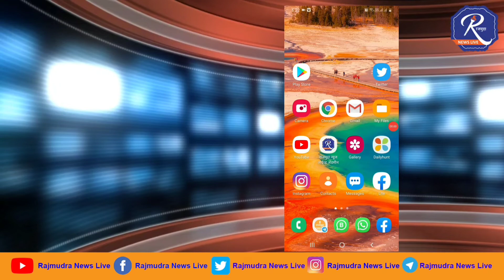नांदेड: मीमांसा फाऊंडेशन आयोजित,शंकरराव चव्हाण गुरुरत्न पुरस्कारला उत्तर देताना प्रा.नामदेवराव जाधव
मीमांसा फाऊंडेशन आयोजित, शंकरराव चव्हाण गुरुरत्न पुरस्कार 2022 ला उत्तर देताना,राजमाता जिजाऊ यांचे वंशज, जागतीक कीर्तीचे वक्ता तथा 40 बेस्ट सेलर पुस्तकांचे लेखक, उद्योजक, बिजनेस कोच मॅनेजमेंट गुरू प्रा.नामदेवराव जाधव उत्तर देताना

मीमांसा फाऊंडेशन आयोजित, शंकरराव चव्हाण गुरुरत्न पुरस्कार 2022 ला उत्तर देताना, मॅनेजमेंट गुरू प्रा.नामदेवराव जाधव

नांदेड येथील गाजलेले भाषण